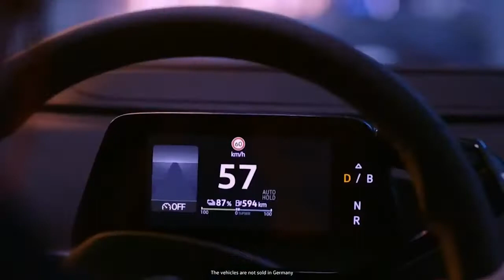New VW ID.6 2022 Unveiled In China - World Premiere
New Volkswagen ID.6 2022 video and description.
Specs Volkswagen ID.6
Length - 4,876 mm (192 inches)
Wheelbase - 2,965 mm (116.7 inches)
Base version with single electric motor 148 kW (201 hp)
Lithium-ion battery- 82 kWh
Maximum range - 250 miles (402 km)
There will certainly be a dual-motor variant with all-wheel drive and over 300 horsepower.